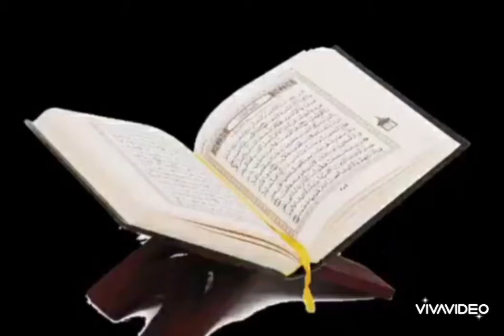Nakseer ka ilaj | tib e ahlibait | imam sadiq | bleeding from nose | nose disease | islamic advisor